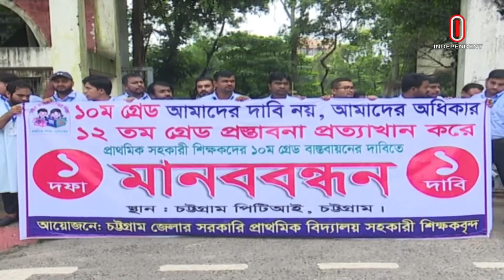চট্টগ্রামে প্রাথমিক বিদ্যালয়ের শিক্ষকদের মানববন্ধন | School Teacher | CTG | Independent TV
সরকারি প্রাথমিক বিদ্যালয়ের সহকারি শিক্ষকদের চাকরিতে দশম গ্রেড বাস্তবায়নের দাবিতে মানববন্ধন করেছে চট্টগ্রাম জেলার সব সরকারি প্রাথমিক বিদ্যালয়ের শিক্ষকরা।
The teachers of all government primary schools of Chittagong district have formed a human chain to demand the implementation of tenth grade in the jobs of assistant teachers of government primary schools.